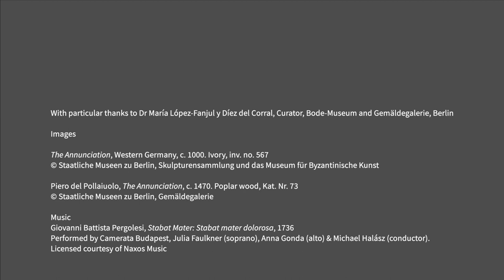Unlocking Christian Art | [S02 E03] The Annunciation | Bode-Museum & Gemäldegalerie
The third film in the series focusing on one of Christianity’s central figures: the Virgin Mary.

It focuses on the Annunciation, discussing an ivory from Western Germany, The Annunciation, c.1000 in the Bode-Museum and Piero del Pollaiuolo’s The Annunciation, c.1470 in the Gemäldegalerie.

Artworks: Western Germany, The Annunciation, c.1000 in the Bode-Museum and Piero del Pollaiuolo, The Annunciation, c.1470 in the Gemäldegalerie.

Part of the Series "Unlocking Christian Art". Produced in partnership with the Visual Commentary on Scripture, King’s College London and the Staatliche Museen zu Berlin, these short films tell the story of the Virgin Mary with the help of the treasures of the Bode-Museum and the Gemäldegalerie, both sculpture and painting. These films are designed to equip users to understand, read, and enjoy some of Europe’s greatest works of Christian art, as well as the texts that inspired them, and to encourage fresh interpretation and insight in today’s audiences.